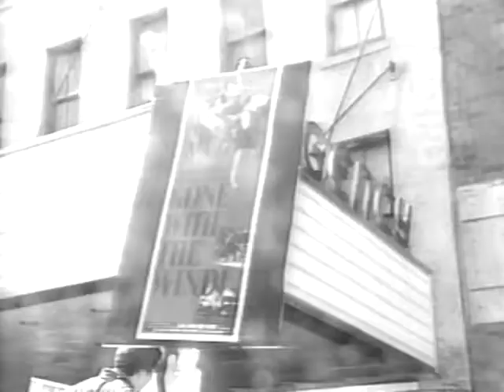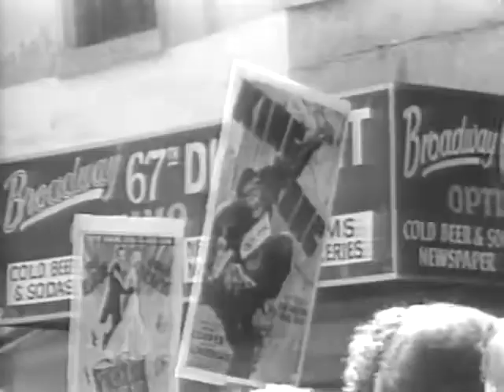Closing of the Regency Theater in Manhattan 1987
In September 1987, the Regency Theater at Broadway and 67th Street, one of Manhattan's most popular movie theaters dedicated to classic movies, was closed after being bought by Cineplex Odeon, a Canadian company then embarking on a massive theater-buying spree in North America (and usually referred to by movie fans as "Cineplex Odious"). This NBC news report covers a protest rally at the theater attended by hundreds of fans of old movies. Frank Rowley, the outgoing theater manager, is interviewed, as are Betty Comden and Adolph Green, the famous songwriting team (ON THE TOWN). One young woman makes a prophetic lament about New York turning into Dubuque, Iowa. I'm in there as well, pointing out the loss of three movie palaces in Times Square that year. I was a regular attendee of the Regency from 1974 to 1987. Anna Bond is the reporter. At the end of the piece we see the introduction of the guest for the next news segment, a sports interview, which should raise some eyebrows considering how notorious this interviewee became just seven years later.